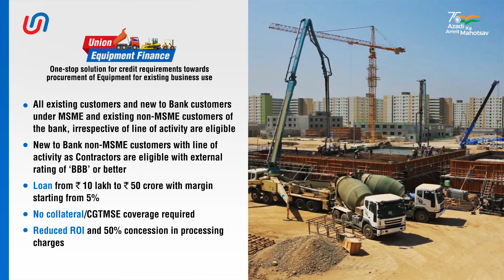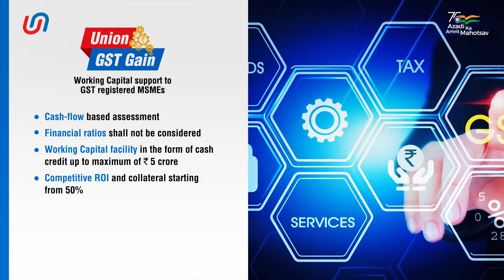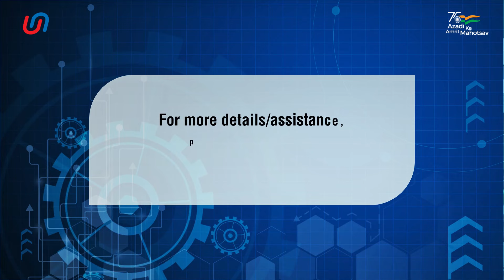MSME Loan | Amrit Mahotsav | Union Bank of India (English)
UnionBankOfIndia is proud of playing a major role in strengthening the nation's economy by supporting the growth of MSMEs. Take a look at our plethora of financial services for emerging businesses.